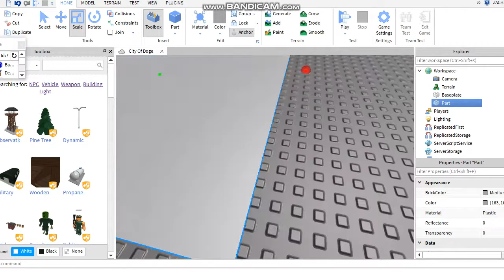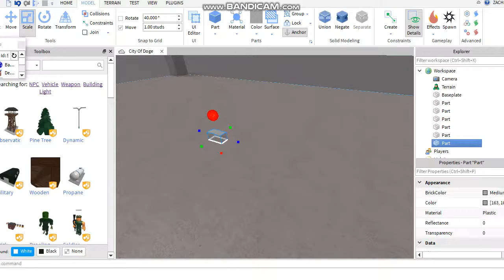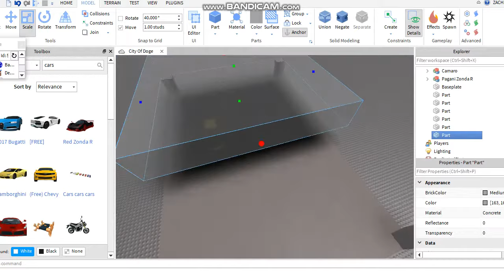COME ON DOWN TO THE DOGE HOTEL!!! :D FUNNY MOMENTS!!!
Roblox Builder Teaching Kids How To Build!!!
Was Filmed In HD Quality!